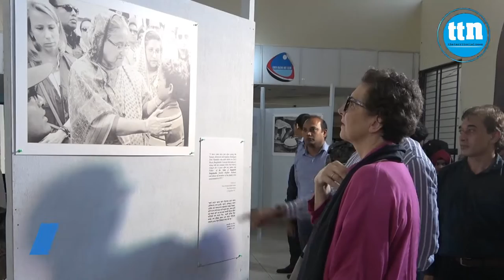Life of Rohingy's through photography : exhibition opens in Cox's Bazar.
Momtahina Mahi's report.
Slogan: বস্তুনিষ্ঠ সংবাদ সবার আগে
Country: Bangladesh
Language: Bengali।English
Broadcast area: Online